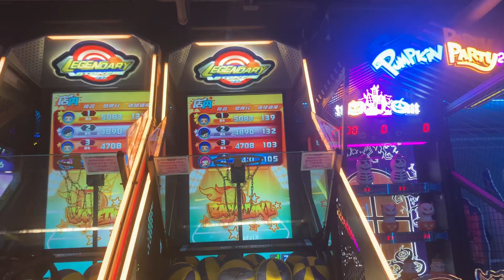沙田新城市廣場play park歡樂小天地傳奇射手籃球機男女混雙12個球3468分￼￼